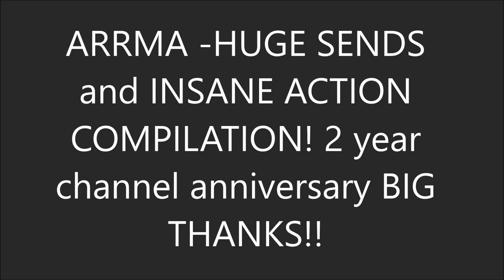ARRMA -HUGE SENDS and INSANE ACTION COMPILATION! 2 year channel anniversary BIG THANKS!!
Every year I like to do a little compilation of cool action from the past year. This will be my second year on Youtube and I just want to give a HUGE thank you to all my supporters, friends and subscribers! Doing this and bringing you entertaining and insightful content is a HUGE joy to me!  I've met so many awesome people through this hobby and hope to grow with you all in the coming years! As always, HUGE shout out to ARRMA and Horizon Hobby!

Worlds first Arrma 8s Stunt truck!